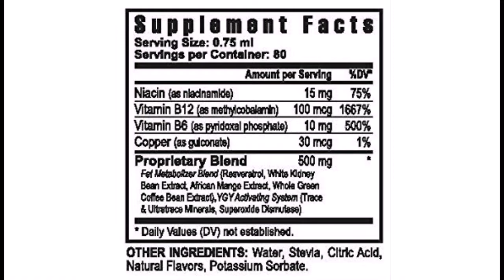Original Healthy Body weight Loss Pak- 2 KIts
If you want to lose weight and create a healthy lifestyle, this is the kit for you! Each pack provides broad spectrum foundation nutrition and includes Beyond Tangy Tangerine® - 420g canister (1), Ultimate EFA PLUS™- 90 soft gels (1), Beyond Osteo-fx™ - 32 oz (1) and Slender Fx™ REV™ (1)* See individual products for details. picamilon or pikatropin free.